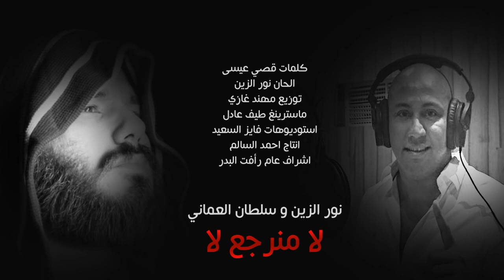نور الزين وسلطان العماني لا منرجع لا Sultan Alomane & Noor Alzien La Mnerja La